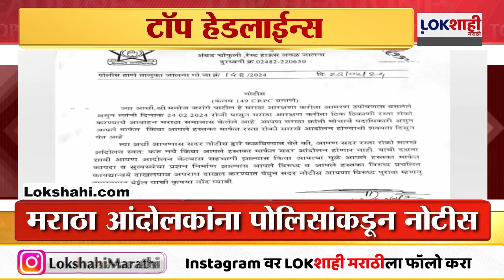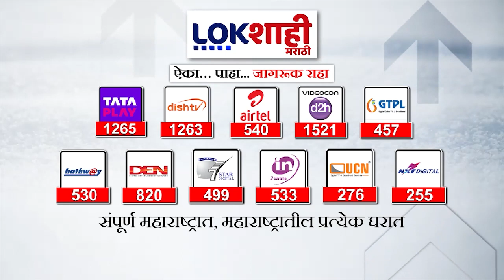Headlines : सकाळी 8.30 च्या हेडलाईन्स : 24 February 2024 : Lokshahi Marathi | Top Headlines